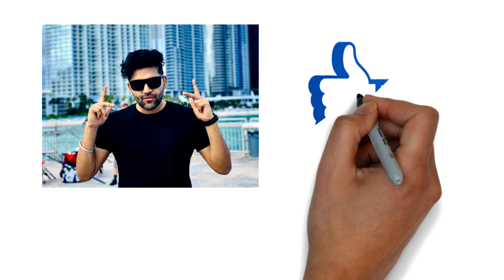Guru Randhawa Biography in Hindi | गुरु रंधावा की जीवनी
Singer Guru Randhawa in Hindi - गुरु रंधावा एक पंजाबी गायक और संगीतकार है। इन्होने बहुत कम समय में प्रसिद्धि प्राप्त की। पंजाब के एक छोटे से गांव से ताल्लुक रखने वाले रंधावा आज न केवल भारत में बल्कि दुनिया भर में फैन फोल्लोविंग बना चुके हैं। ...

In This Video - Guru Randhawa Story, History, Biography, Love Affairs, Songs.